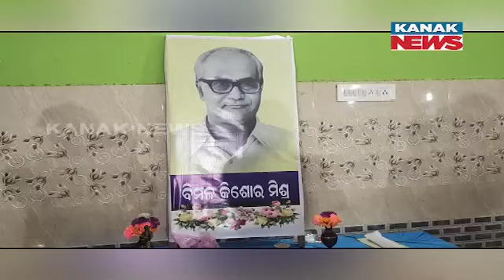Health Camp In Memory Of Lt Bimal Kishor Mishra | Over 200 Patients Get Free Check-Ups In Dhenkanal